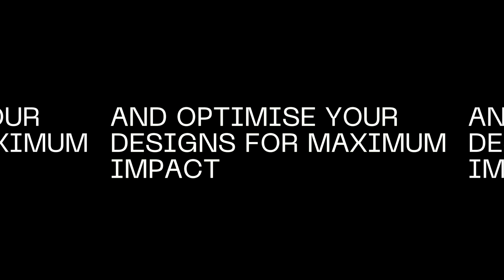Tech Circus Presents UX Live London 2023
Tech Circus presents its flagship product design conference, UX Live London. Join us for the in-person edition of Europe's premier UX conference taking place on 14 - 15 November 2023, as part of Product Design Week London.

Our flagship product design conference returns in 2023 for day 2 and 3 of Product Design Week London. Expand your knowledge of UX beyond what you thought imaginable.

This conference highlights the most significant ideas from the best practitioners in the industry to teach you proven methodologies and practical skills. Get to the crux of the experience design process and learn the secrets behind the practices bringing success to the products of world-renowned brands.